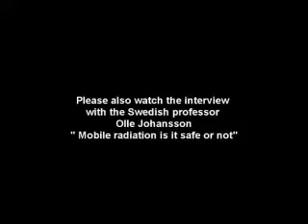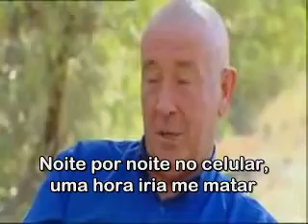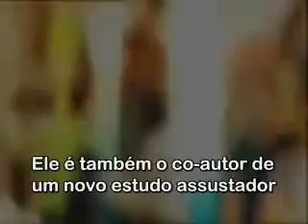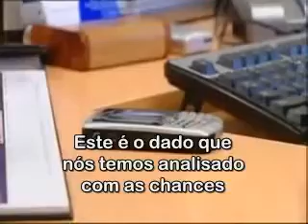Dr Charlie Teo fala da explosão dos tumores cerebrais por conta do celular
Muitos tem argumentado sobre a segurança do uso de celulares, mas os estudos do Dr Teo e seus colegas, expõe o terror do plano de redução da população, os tumores cerebrais malignos em crianças e adolescentes que usam o celular.